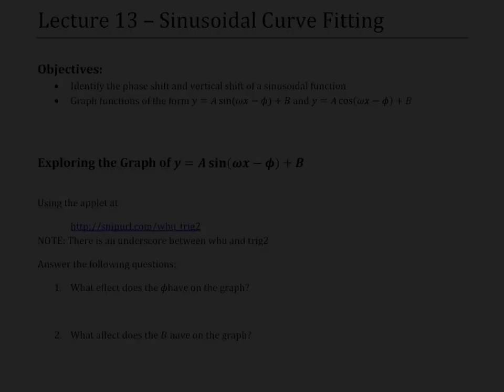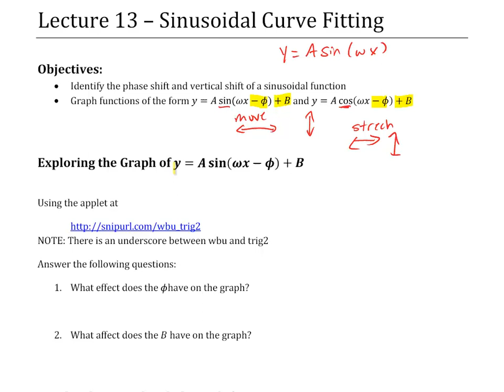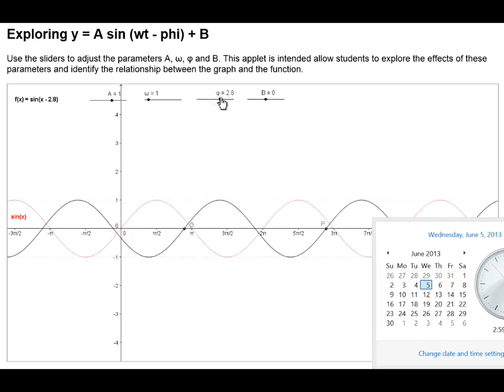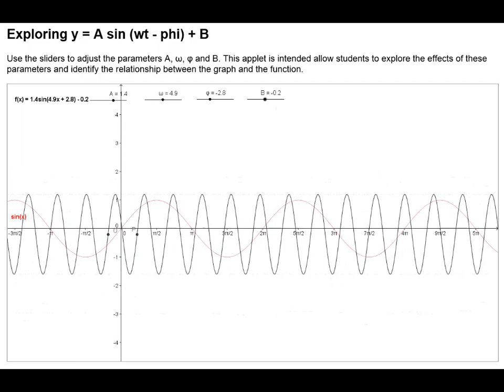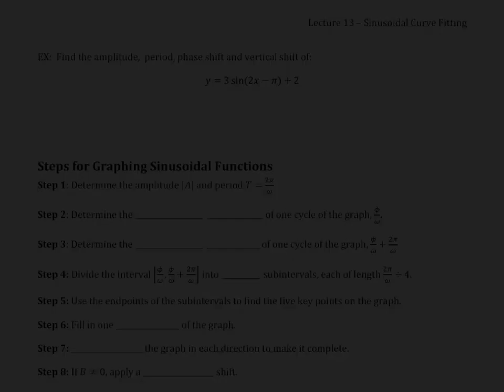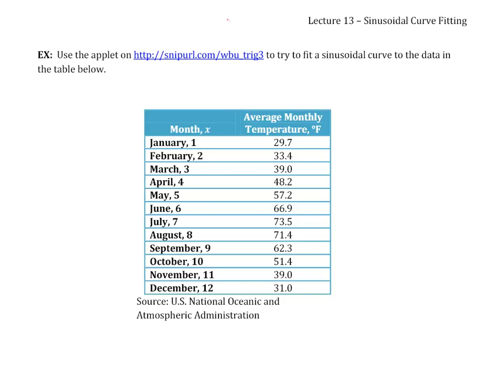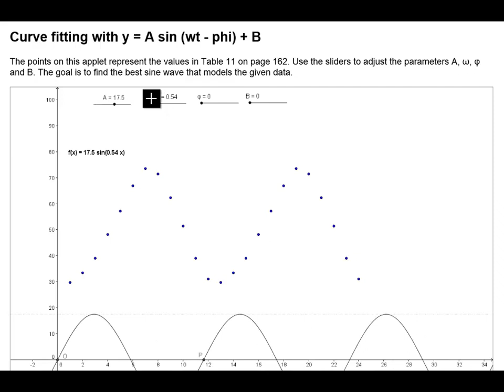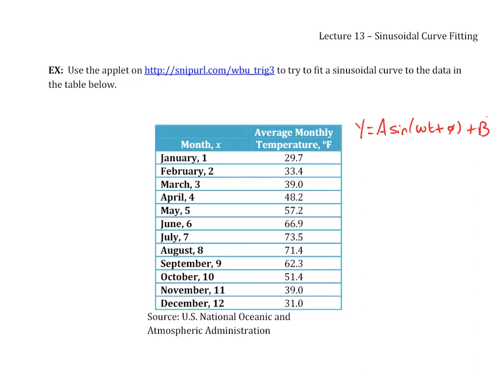Sinusoidal Curve Fitting (Trigonometry Lecture 13)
Trigonometry Lecture Series by Dr. Scott R. Franklin:
Lecture 13: Identify the phase shift and vertical shift of a sinusoidal function, Graph functions of the form y=A sin⁡〖(ωx-ϕ)〗+B and y=A cos⁡(ωx-ϕ)+B